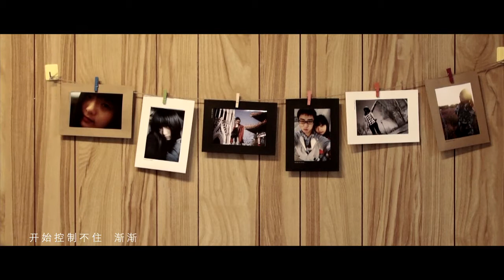一周年_Primo Anniversario by Bagia